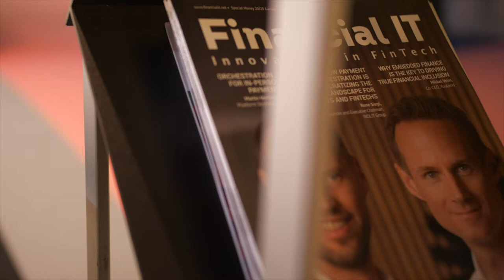Financial IT Interviews Hamza Behzad - Senior Manager of Product Strategy at Meniga